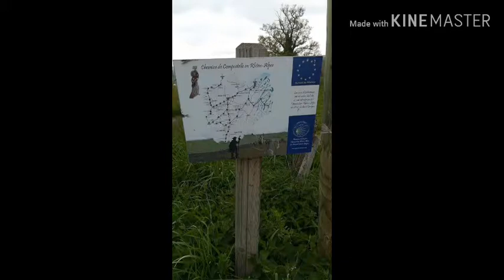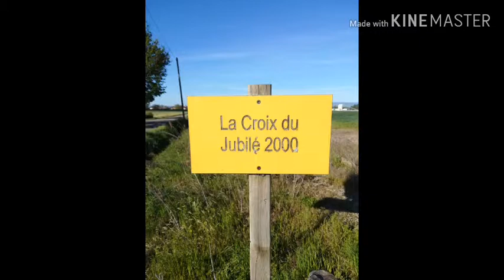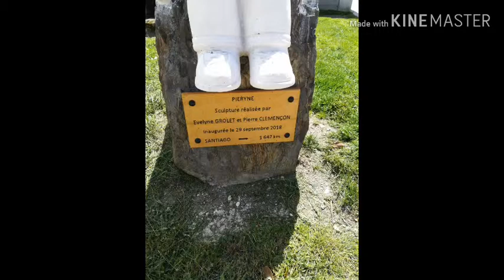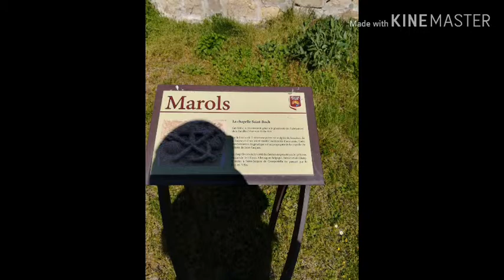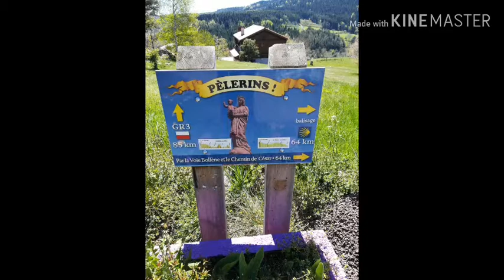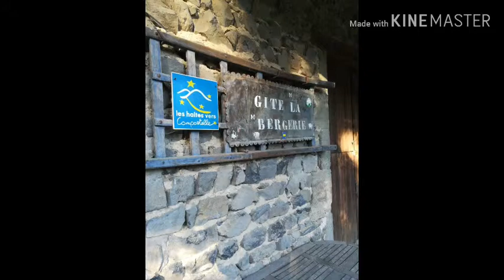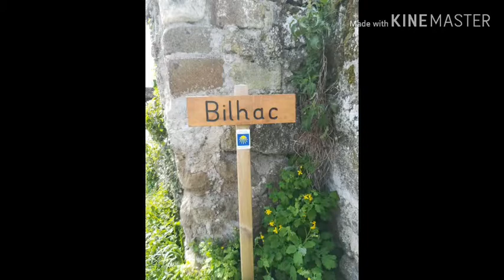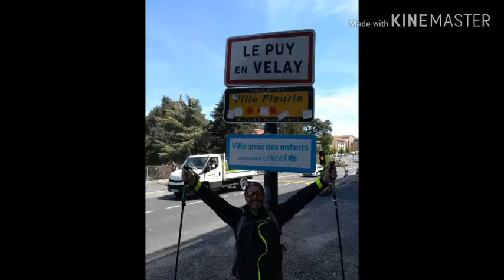compostelle de St Martin en Haut (69) au Puy en Velay sur le chemin de Compostelle en photo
Départ le dimanche 12 mai 2019 à St Martin en Haut arrivée au Puy en Velay le jeudi 16 mai 2019